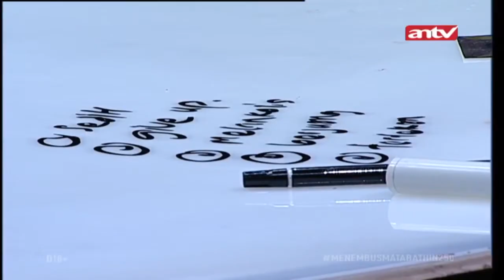Ibu Ayah mMaya Cuma Ingin Pulang ke Rumah! | Best Menembus Mata Batin Antv Eps 250 (1\2)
Kini beragam tayangan kesayangan anda di ANTV bisa disaksikan kapan saja dalam genggaman tangan.